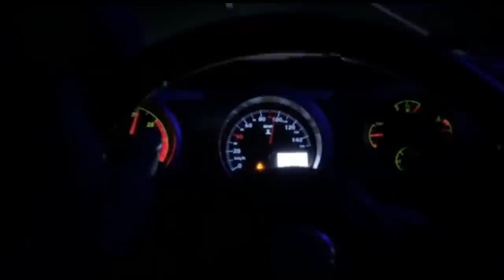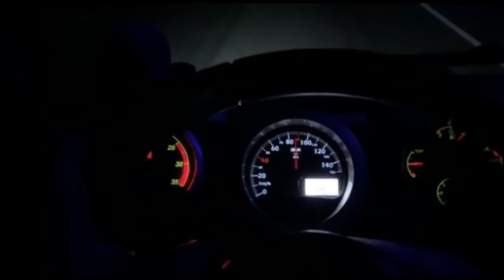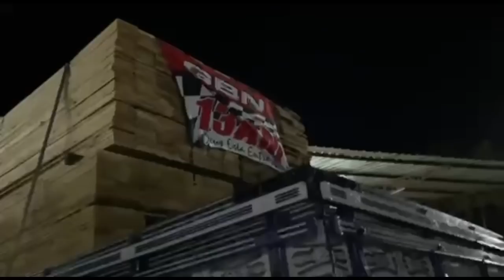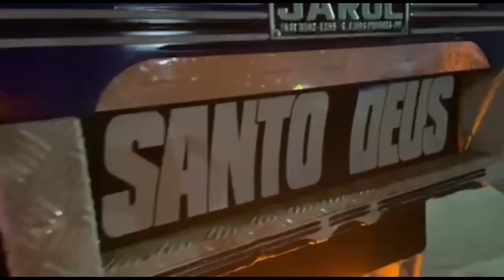ENCONTREI O CAIO LIMA GBN NA PRIMEIRA VIAGEM COM O CARGO!